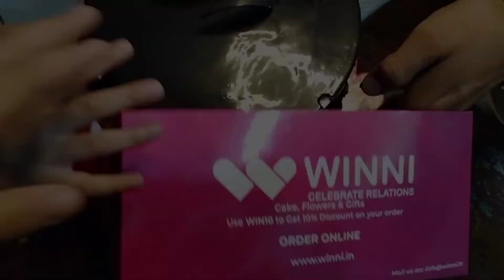1000 subscriber's celebrate || 🥰 apsab ka DIL SE Sukriya 🥰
kse ho ap sub umeed karti hu alhamdulillah apsab ache honge 🤲❤️

ho rahi hai aj mai bahut khush hu
mere 1k subscriber ho gye or ye sab apke wajah se huye hai to bus aise hamare sath pyar bnaye rahiye thanks 🥰